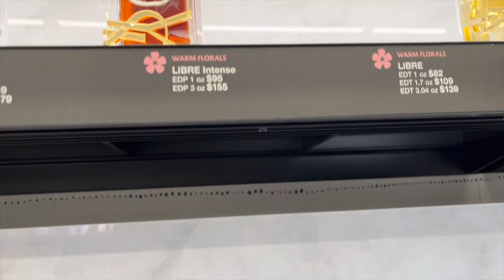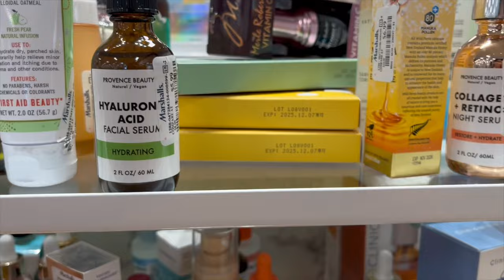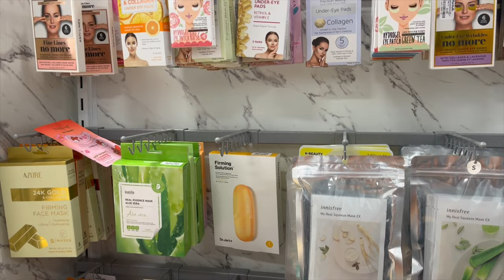VLOG | THE PERFECT VANILLA PERFUME, HYGIENE PRODUCT SHOPPING + MY PERSONAL FAVES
Hey yall! This is a long one! There were just so many things to see and smell lol. I hope you all like this Vlog and maybe even find a perfume/product you want to check out. Are you more of a sweet fragrance girl or floral/light fragrance lover? Let me know! 💜

If not me, then who?

Jetta
25
Cancer